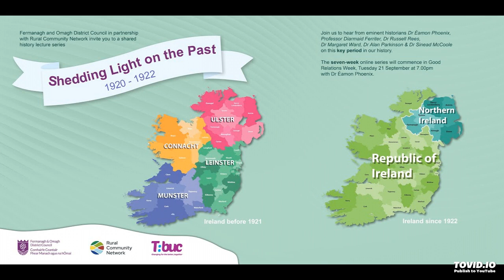Shedding Light on the Past - lecture by Prof Ferriter